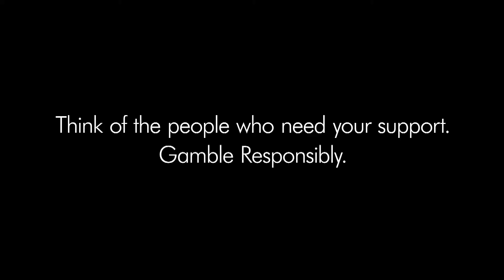Injury riddled Waratahs to face uphill battle against full strength Reds at Suncorp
The Chiefs and Crusaders battle for top NZ spot whilst the Waratahs will be without a number of regular starters in the much anticipated match of the round against the Reds.